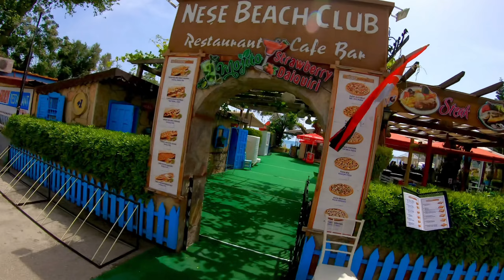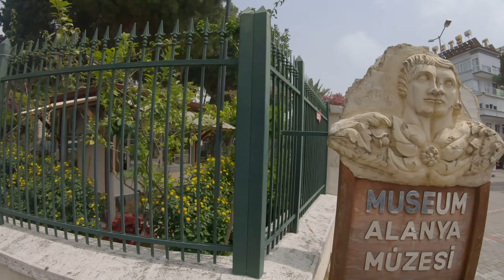ساتێک لە شارە جوانەکەی ئالانیا/الانيا وجهة جاذبة للسائحين travel #٢٠٢٤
ئالانیا، یەکێکە لە خۆشترین شارەکانی تورکیا